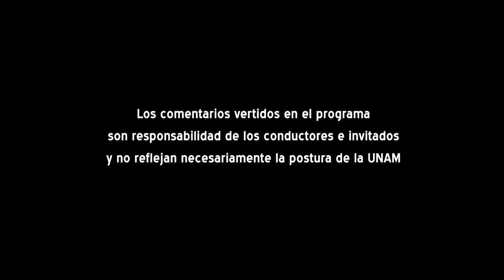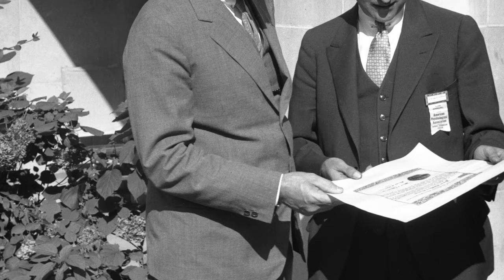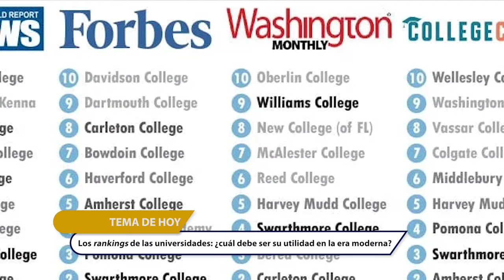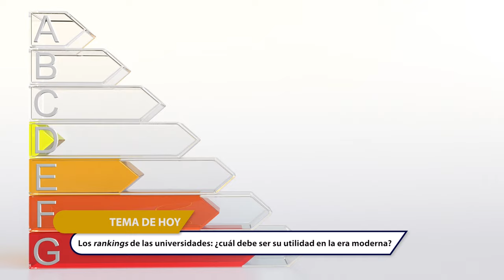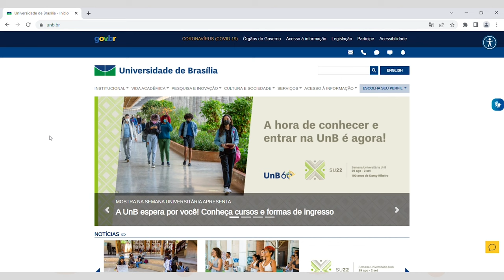09- Los “Rankings” de las universidades: ¿cuál debe ser su utilidad en la era moderna? | Temporada 5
Les presentamos el noveno programa: “Los “Rankings” de las universidades: ¿cuál debe ser su utilidad en la era moderna?" de la Serie "Tertulia de Educación Universitaria Temporada 5". Producción de Mirador Universitario de la CUAIEED, transmitido en 2022.

SINOPSIS: Se discutirán las implicaciones sociales y educativas de los rankings de las universidades en los actores de la educación superior.

Participantes: Dr. Imanol Ordorika Sacristán, Dr. José Miguel Carot, Dra. Marion Whitney Lloyd
Productor General: Julio César Pérez Navarro
Postproducción: Mario A. Pereda Sánchez
Diseño Original de imagen: Jacqueline Garrido C.